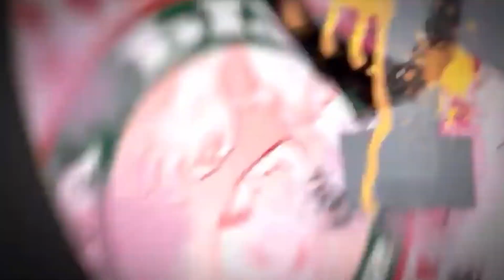Ninja Turtles Legends PVP HD Episode - 1688 - Ice cream Kitty Song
Teenage Mutant Ninja Turtles Legends ( Черепашек ниндзя )

I have been playing TMNT legends for last 3 years when it first released i have unlocked every character and every skill and i have spent over 4000$ on my account you can see every character skill and gameplay in my videos and how good they are in PVP matches and all of characters PVP combination and team building

忍者神龟 忍者カメtortugas Ninja